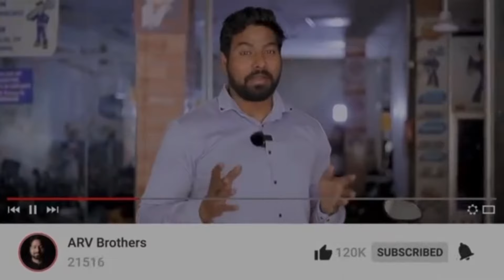Complete Engine assemble PART 2 | Honda Shine Bs4 | Step by step | Arv brothers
Engine assemble Step by step Honda shine

मेरी वर्कशॉप का ऐड्रेस यहाँ है